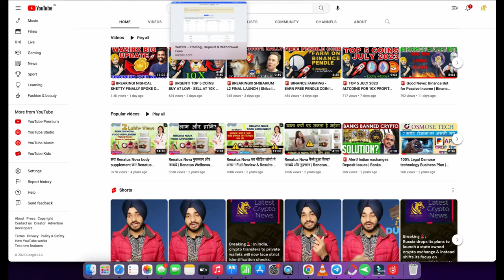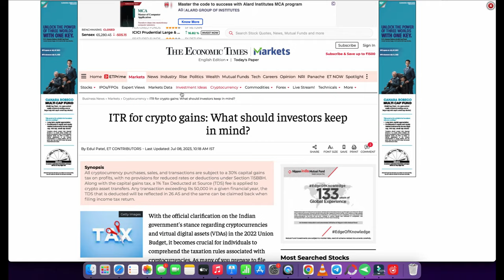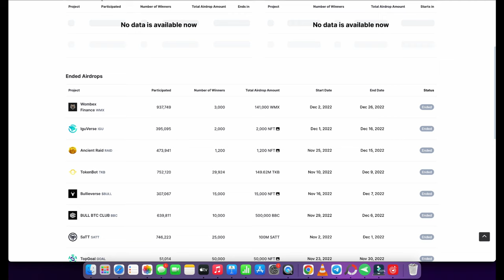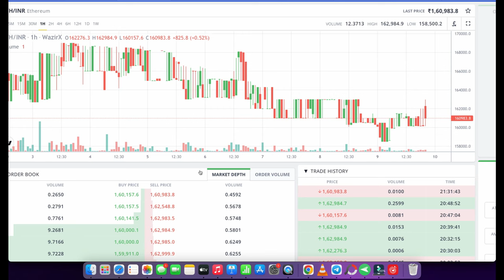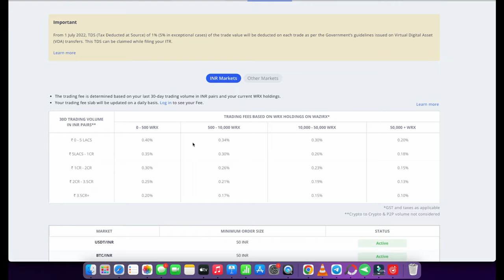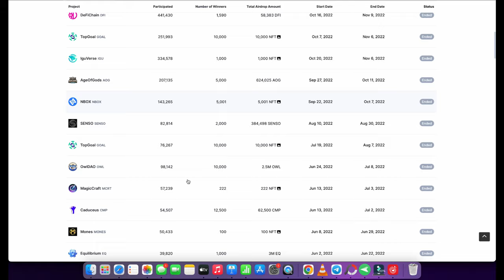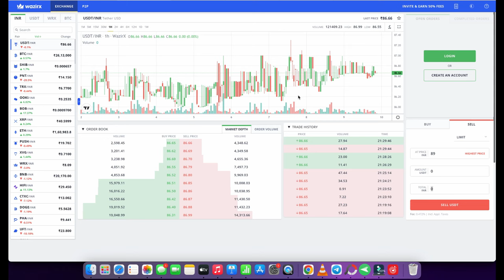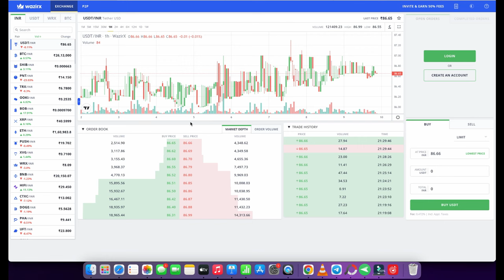🚨URGENT! WAZIRX TAXES ON CRYPTO TRADING | 8 TYPES OF TAXES ON CRYPTO | Learn how to pay crypto taxes